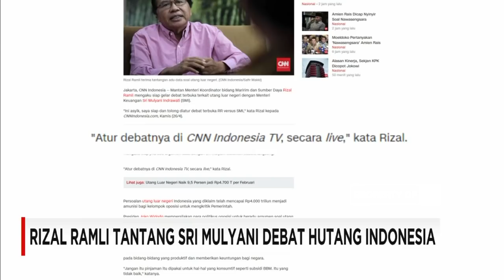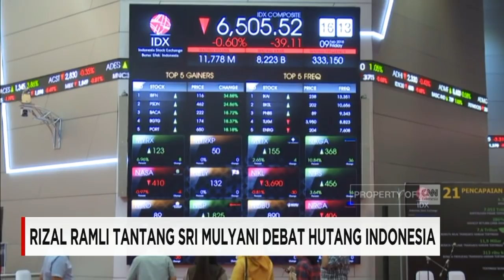Rizal Ramli Tantang Sri Mulyani Debat Utang Indonesia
Nilai utang luar negeri yang dinilai membengkak, terus menjadi sorotan. Presiden Joko Widodo mempersilakan seluruh elemen masyarakat langsung beradu-argumen dengan menteri keuangan, agar bisa mendapat pemahaman yang jelas soal utang negara. Tawaran presiden itu pun langsung disambut salah satu mantan Menteri Jokowi sendiri, Rizal Ramli

Like & Follow Facebook:
CNN Indonesia

cnnindonesia